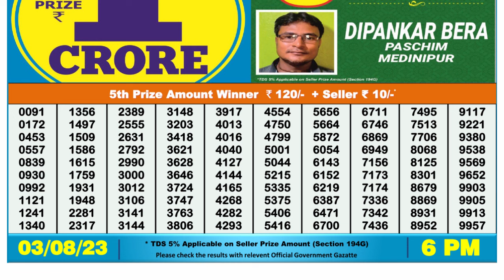🔴 Lottery Sambad Live 06:00pm 03/08/2023 Day Nagaland State Dear Lottery Result Pdf Download